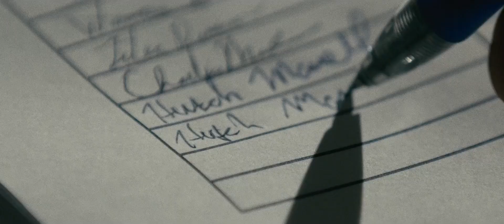Nobody (2021) - The Kittykat Bracelet